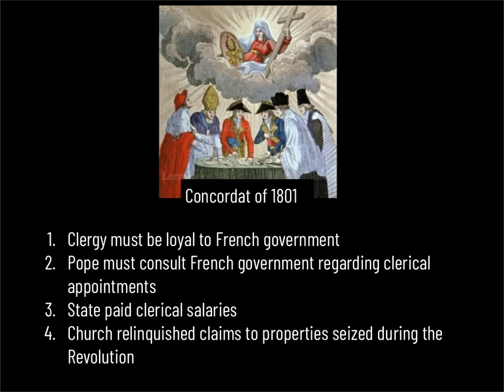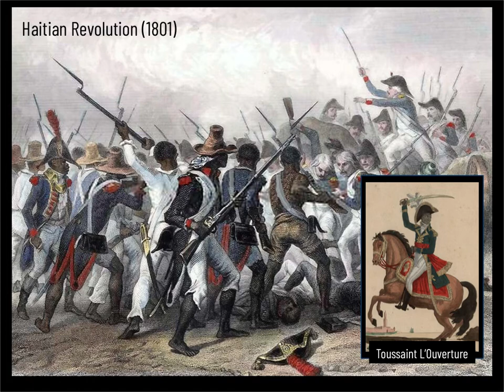Napoleon to 1804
The narrated lecture provides an overview of Napoleon's life to the year 1804. It is intended for use by AP European History students at LASA HS (Austin, TX) and is narrated by LASA teacher Maricruz Aguayo Tabor.